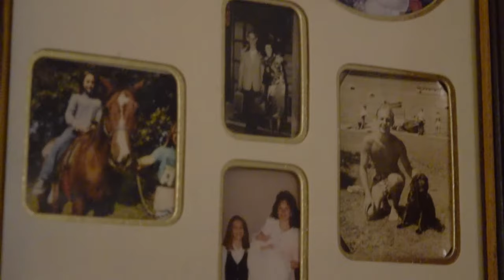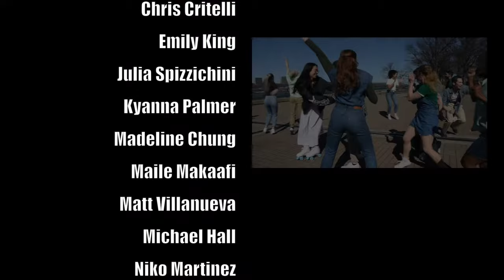Come On Eileen! - Kellyann Lennon Choreography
Choreography/Directing/Editing by Kellyann Lennon
Filmed by Taylor James Photography